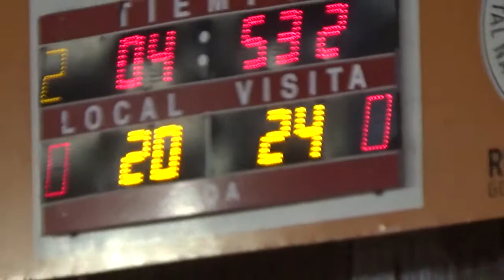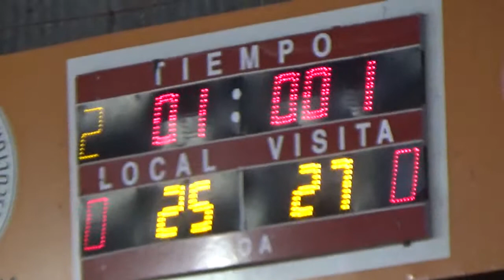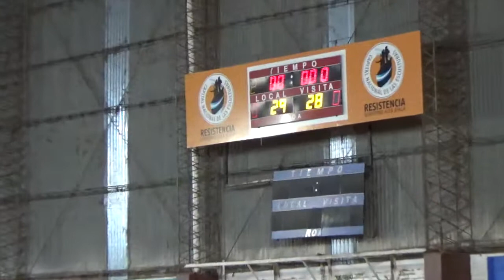2do 4to Regatas Rcia vs Racing de Gualeguaychú